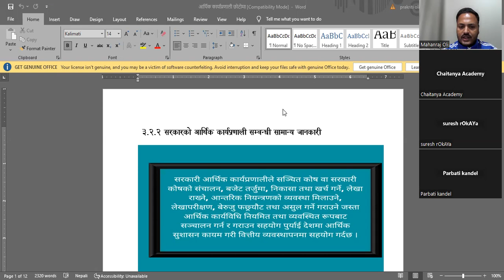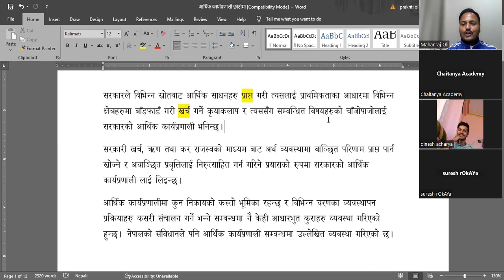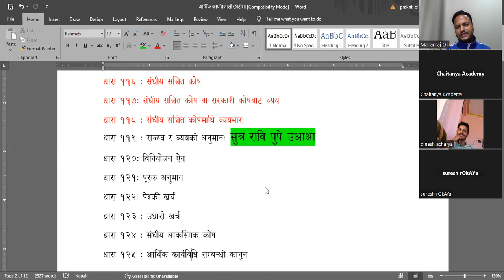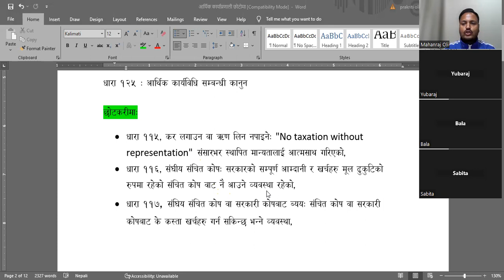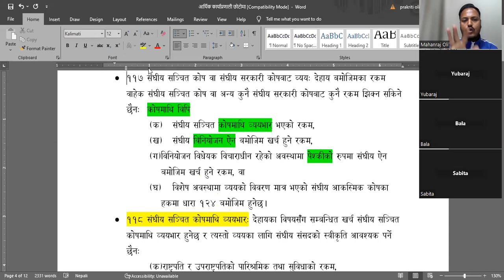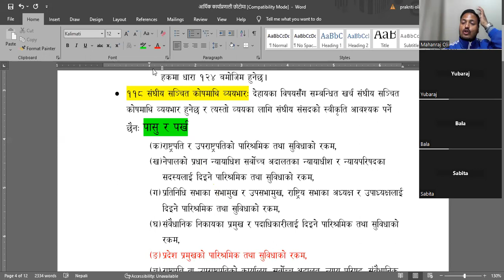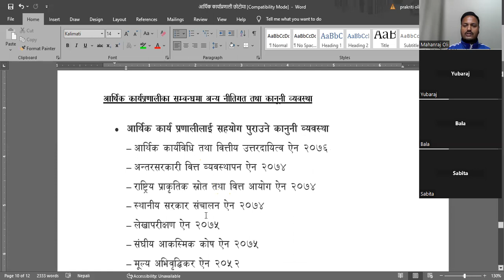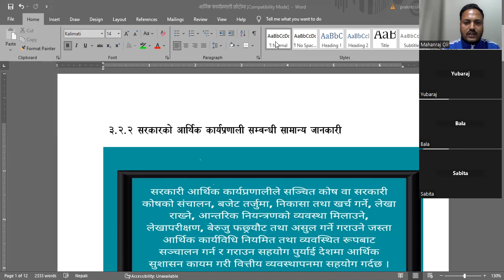3 2 2 आर्थिक कार्यप्रणाली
परिक्षामुखि छ। एकपटक सुन्नुहोला है।